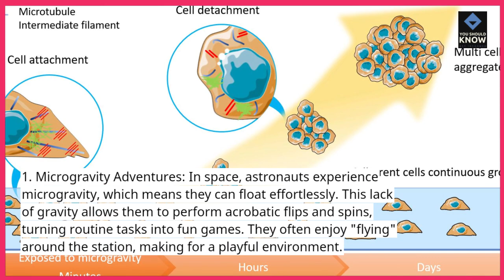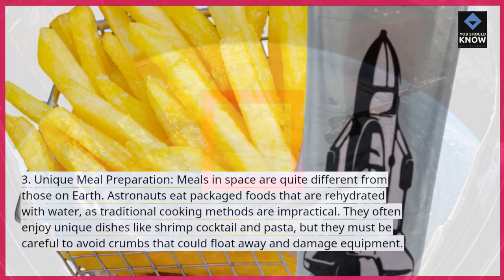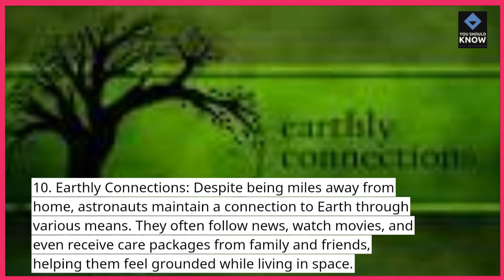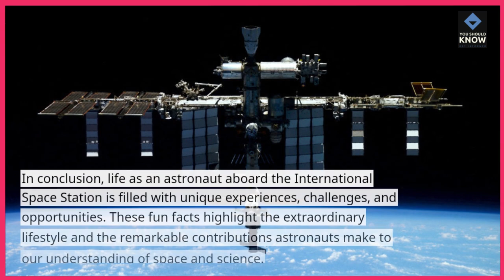Top 10 Fun Facts About Astronauts Life in Space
Life in space is unique! Join us as we explore the Top 10 Fun Facts About Astronauts' Life in Space. Discover what it’s really like to live and work among the stars!